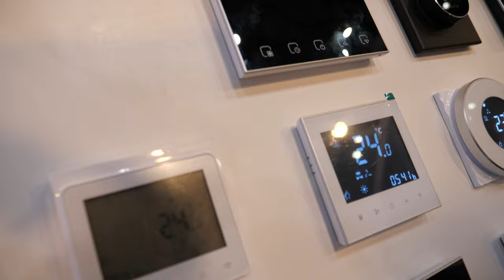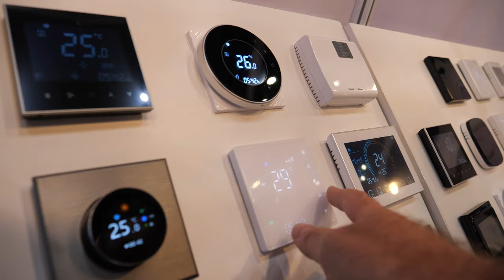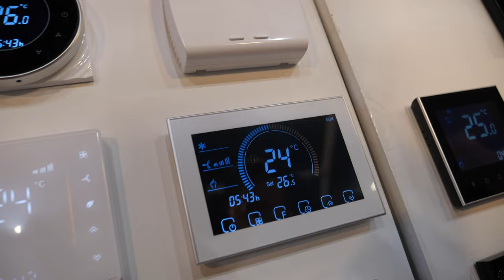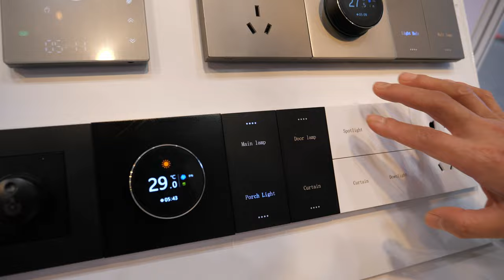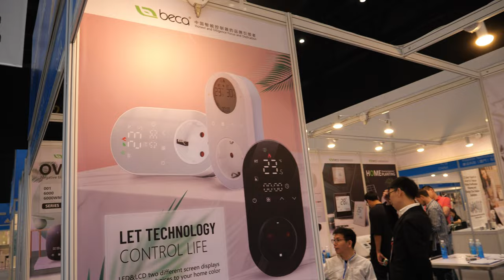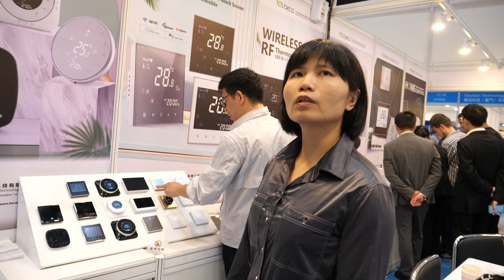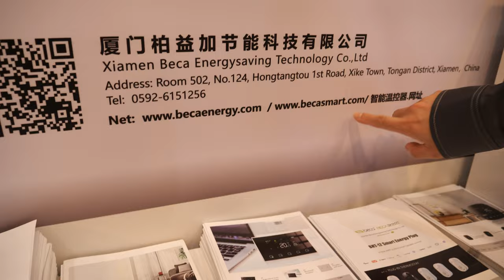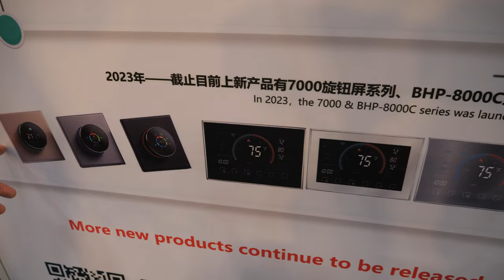Beca Energy Smart Home Thermostats with Google/Alexa, Light Control, Curtains, Plugs, Plant Watering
demonstrates their Room temperature controller for floor heating and central air conditioning. She shows how the device can connect to smartphones and other devices like Google and Alexa. The device connects to heating systems and can be easily programmed to set desired temperatures. It also has energy-saving features and low energy protection. The device can be controlled through a smartphone app, and the minimum order for this product is 300pcs Beca also has other smart home products like devices for controlling lights and curtains, smart plugs, and watering equipment for home plants. They have many other smart home products and are interested in exploring the future of heating with a cheap solution such as for Heat Pump.

Filmed at the Hong Kong Mobile Electronics Fair

If you contact this company please let them know you watched my video.